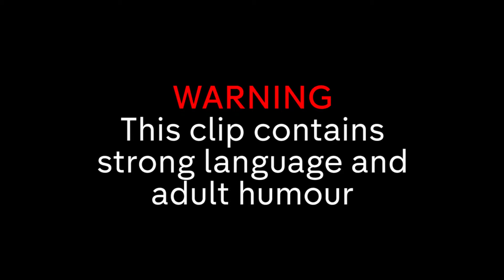"F*** Off Clean Shirt!" Mark Gets Bullied by Kids | Peep Show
As he pursues an office romance with Sophie, Mark starts getting bullied by some children on his trips to and from work...